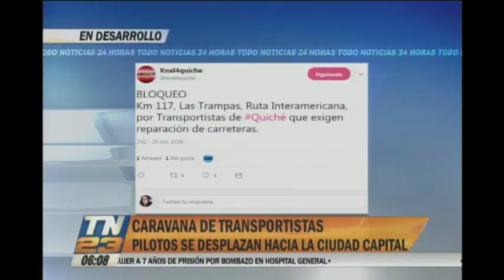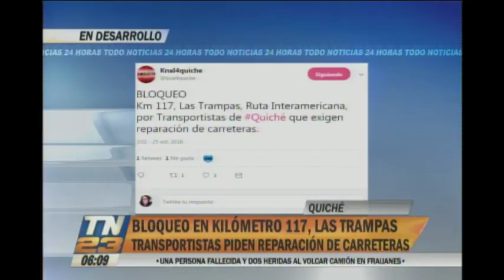Caravana de transportistas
Se reportan bloqueos en la ruta Interamericana
Hay tránsito lento desde Sololá a la ciudad capital tras unos bloqueos de transportistas a la altura del Km. 117 de la ruta Interamericana en el sector conocido como Las Trampas, Quiché.